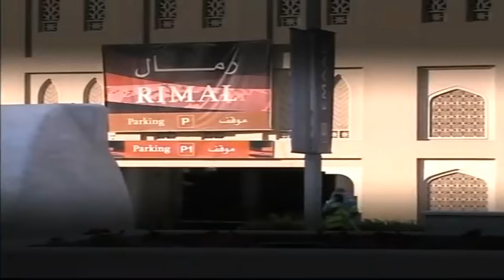قصة مق*تل الفنانة سوزان تميم...وسر الرسالة الغامضه بشقتها...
١٢ ونص مع ساري حسام
حلقه سعاد حسني